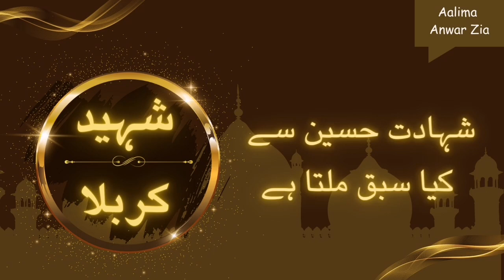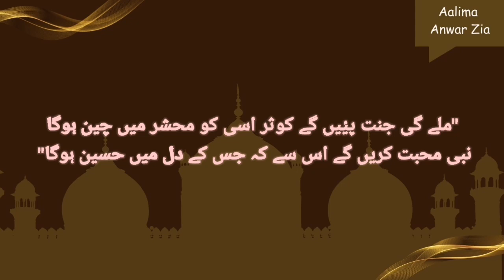Shahadat E Hussain Se Kia Sabaq Milta Hia | شہادت حسین سے کیا سبق ملتا ہے